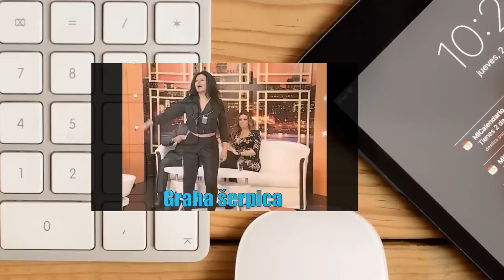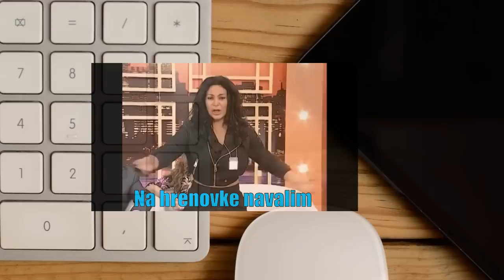STOJA - BELA CIGANKA (PARODIJA NA NASTUP U EMISIJI)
OBAVEZNO PROČITATI :

NE NAMJERAVAMO NIKOG UVRIJEDITI ILI NEŠTO SLIČNO SA NAŠIM TEKSTOVIMA I OBRADOM, OVDJE SE RADI ČISTO O ZABAVI I POKUŠAJEM DA NEKOG NASMIJEMO.

Samo na našem kanalu parodije domaće i strane da Vam srce stane!

DOBRODOŠLI NA NAŠ KANAL, MI SMO ŠLJOKASTE PREZLE. RADIT ĆEMO PARODIJE, COVERE NA SVE MOGUĆE PJESME IZ DOMAĆE I STRANE PRODUKCIJE!

NADAMO SE DA ĆETE UŽIVATI I DA ĆETE NASTAVITI PRATITI NAŠ RAD TE NAS ZAPRATITI NA KANALU I OBRADOVATI NAS KOJIM LAJKOM, KOMENTAROM I SHAREOM :D

YouTube & Digital distribution:
EMDC Network